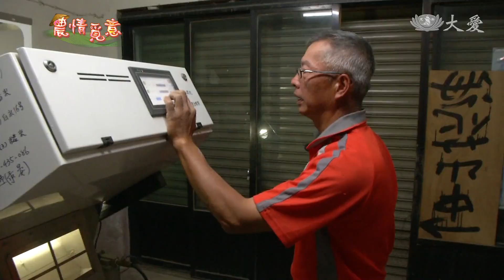返璞歸真！「日曬米」吃進陽光的味道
舊農業時代科技不發達，稻穀得經過好幾天日曬才能脫殼變成白米，現在機器烘乾一天之內就能完成許多流程，很少人願意翻穀曬稻。在台中外埔有戶人家，因為女主人罹癌，為了吃出健康，無毒栽種稻米，收割之後日曬，不怕辛苦做出口碑，原本只有自己用，現在左鄰右舍都要吃他們的日曬米。